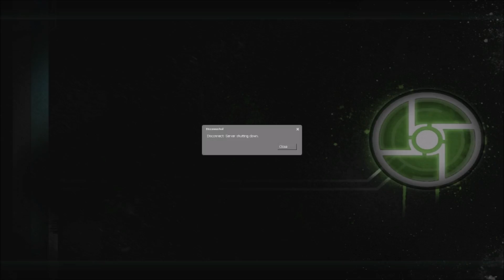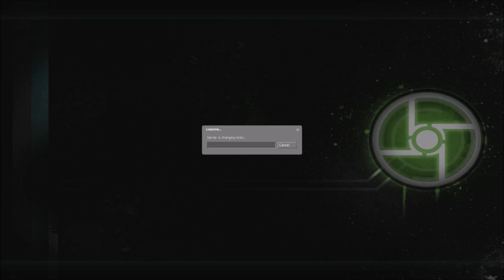Synergy Part 16: The Long awaited Finale!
After so long of waiting, we finally finished Synergy!